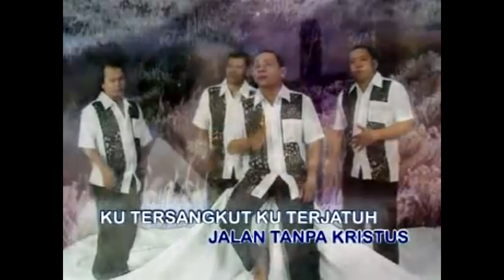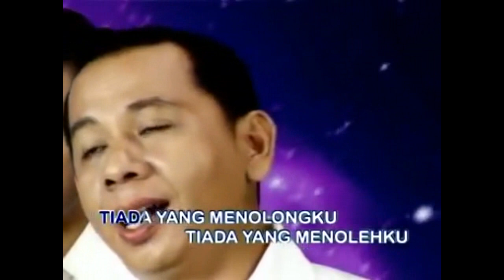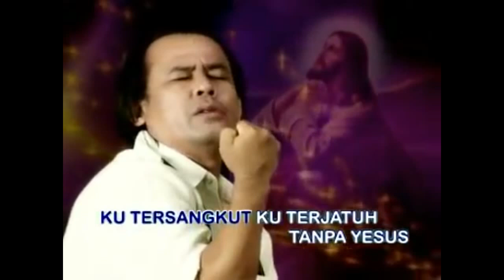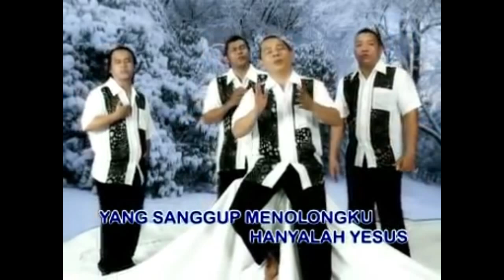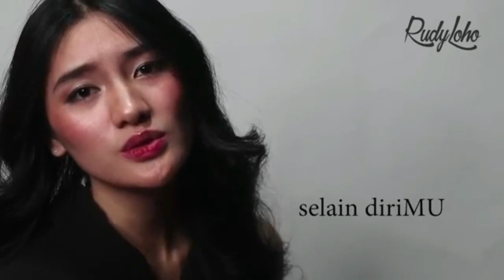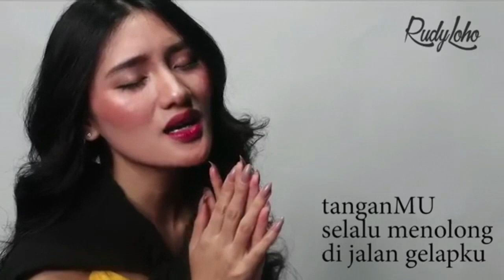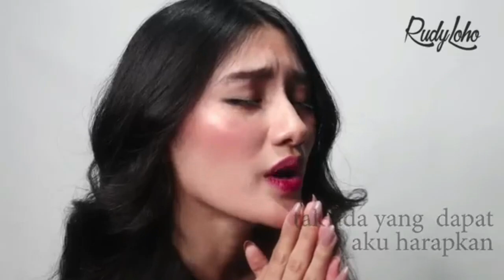Lagu Rohani sia2 jalan tanpa Yesus || Lagu Rohani Kristen - Official Music Video